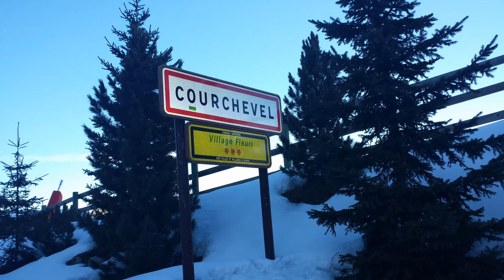Православное Рождество в Куршевеле - Частный трансфер - ВИП трансфер в Куршевель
Аренда автомобиля, микроавтобуса с водителем для организации трансфера из Куршевеля в аэропорт Женевы, Шамбери, Гренобля, Лиона на джип